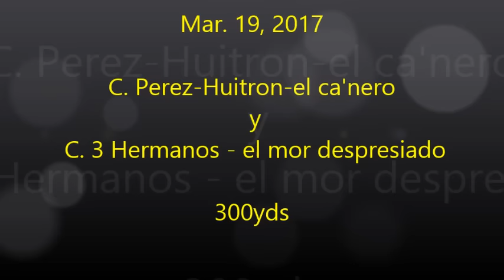12 C Perez Huitron el ca'nero y C 3 Hermanos el mor despresiado